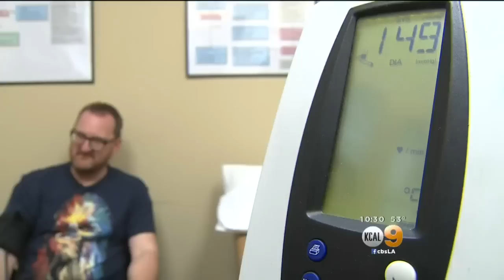It's Not Your Imagination: There Could Be Reason Men Are Big Babies When They Get Sick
A new study by Johns Hopkins suggests estrogen helps women fight off flus better than men. Jennifer Kastner reports.